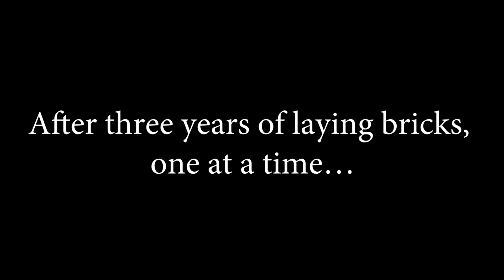Grove City Football Wins 2017 Night Game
Final play and postgame celebration of Grove City's 24-14 Presidents' Athletic Conference NightGame victory over Saint Vincent on September 23, 2017.

Video courtesy of Grove City College senior Joshua Kuipers.